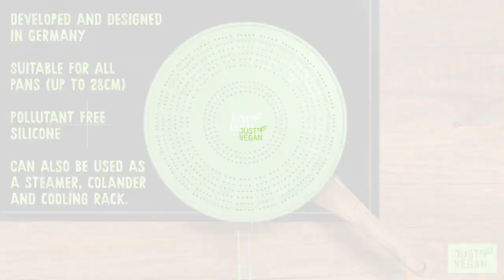Just Vegan Spatdeksel - Zeg Dag Tegen Geurtjes en Spetters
Door de AirActive Spatdeksel met actief koolstoffilter zeg jij gedag tegen nare geurtjes en spetters tijdens het koken. Maak koken leuk, gezond en duurzaam!

Bestellen?

AirActive deksel met spatbescherming
Heb je last van spetters en nare geurtjes tijdens het koken en bakken? Dat is verleden tijd met deze spatdeksel met afneembaar actief koolstoffilter. De AirActive van Just Vegan is een innovatieve spatbeschermingsdeksel die gebruikt kan worden met en zonder de bijgeleverde actieve koolfilters. Deze deksel voorkomt dat jouw pan spetters achterlaat op de kookplaat en neutraliseert direct vieze geurtjes in de pan. De anti-spatdeksel laat tijdens het koken de stoom door maar stopt wel 99% van de spetters.

Deksel met actieve koolstoffilter
Het unieke actieve koolfilter zorgt ervoor dat de "vieze" lucht ofwel de geuren die vrijkomen tijdens het koken niet blijven hangen in je keuken en woonkamer. De deksel wordt geleverd met 5 koolfilters die na gebruik gewoon vervangen kunnen worden. Voor de beste filtering wordt aangeraden om de filters uiterlijk na 6 weken te vervangen. De spatbescherming heeft een ergonomisch handvat en past op al je pannen. Bovendien kan de deksel ook gebruikt worden als zeef, stomer en koelrooster. Dankzij het gebruik van duurzaam silicone materiaal plakt de deksel niet en is hij gemakkelijk schoon te maken met een sopje of in de vaatwasser.